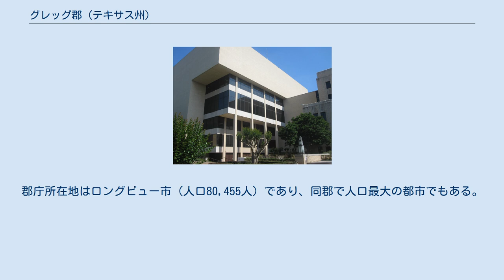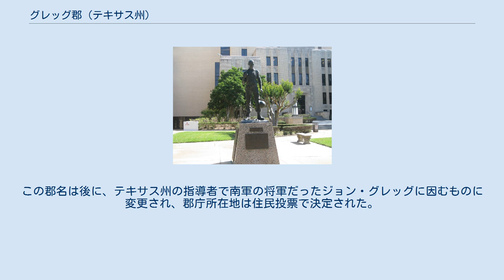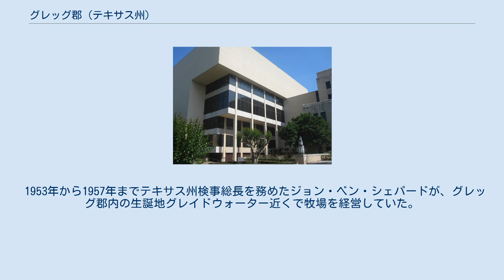グレッグ郡 (テキサス州)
グレッグ郡（英: Gregg County）は、アメリカ合衆国テキサス州の北東部に位置する郡である。
2010年国勢調査での人口は121,730人であり、2000年の111,379人から9.3%増加した。
郡庁所在地はロングビュー市（人口80,455人）であり、同郡で人口最大の都市でもある。
郡名は南北戦争時の南軍の将軍で、戦中に戦死したジョン・グレッグに因んで名付けられた。
 グレッグ郡は、ロングビュー大都市圏に属し、さらにロングビュー・マーシャル広域都市圏にも入っている。
 グレッグ郡は1873年に創設された。
この年にテキサス州議会が招集されたとき、アップシャー郡選出の民主党議員B・W・ブラウンが、ハリソン郡、ラスク郡およびアップシャー郡の一部を合わせて新しい郡を設立する法案を提出した。
ブラウンの提案では、新郡はロアノーク郡と名付けられ、ロングビューが郡庁所在地になることになっていた。
この郡名は後に、テキサス州の指導者で南軍の将軍だったジョン・グレッグに因むものに変更され、郡庁所在地は住民投票で決定された。
ハリソン郡とラスク郡は郡域が削られることに抵抗した。
グレッグ郡ができたときは面積143平方マイル (370 km2) であり、サビーン川が南の郡境だった。
1874年4月、ラスク郡内にあったサビーン川より南の地域、141平方マイル (365 km2) が付加された。
ハリソン郡内にあった候補地 145平方マイル (376 km2) が譲られることは無かった。
 1953年から1957年までテキサス州検事総長を務めたジョン・ベン・シェパードが、グレッグ郡内の生誕地グレイドウォーター近くで牧場を経営していた。
シェパードは1949年の短期間、グレッグ郡政委員も務めていた。
 グレッグ郡の公共教育は下記の独立教育学区が管轄している。